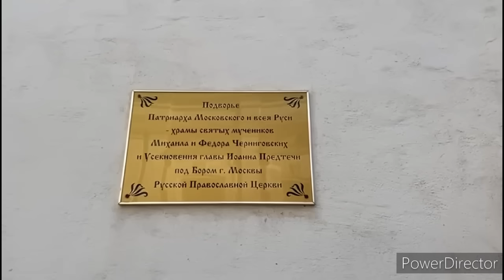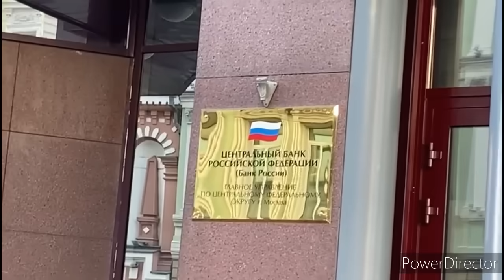Титов Путину: впустить мигрантов из ЮВА! ВТБ простил долги стране-другу. Ереван, МУС и Карабах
Привет. От старых стоптанных штиблет.
Я в них протопал целый свет.
Невзгоды прошагал в них, пробовал любовь и проскакал сквозь много бед...
Привет...
Ссылки на телеграм!

Друзья, делитесь этим и другими видео.
Если Вы решили поддержать мой труд, карта сбербанка:
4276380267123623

Александр Павлович Алексеев:
к телефону привязана карта Сбербанка. Пометка: на Часовню

Искренне Ваш,
Захарыч Блаженный